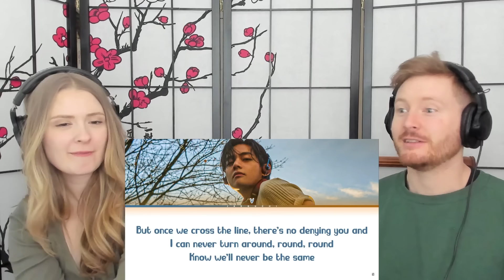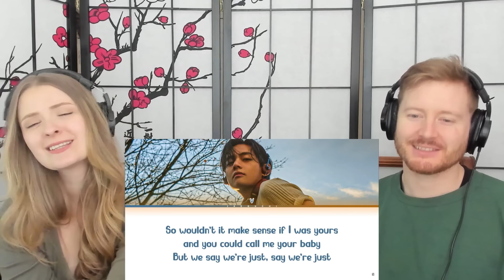Couple Reacts To *FRI(END)S* by V (For The First Time)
In today's episode of couples React, we react to V ‘FRI(END)S’ Official MV for the first time!